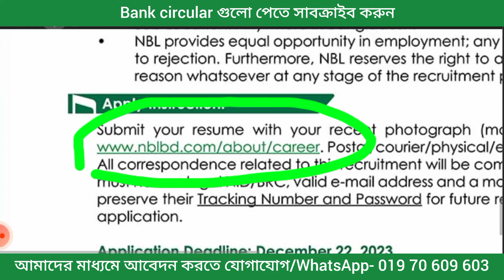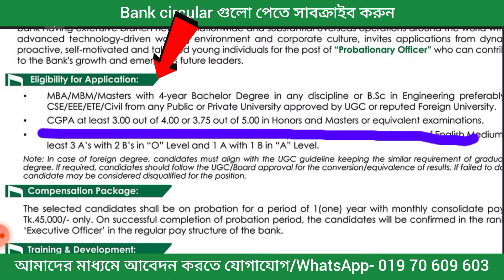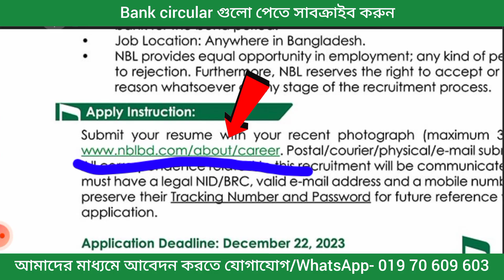অভিজ্ঞতা ছাড়া ৪৫ হাজার বেতনে প্রবেশনারী অফিসার পদে সকল জেলা থেকে ন্যাশনাল ব্যাংক নতুন নিয়োগ ২০২৩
আবেদন শুরু- running  -  22 dec  2023

আবেদন ফিঃ 000tk
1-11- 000 টাকা, 12-000 taka, 7 ও 10- 000 টাকা, 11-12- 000 টাকা, 13-000 taka.

ব্যবসায় ঠিকানা-Dhaka.